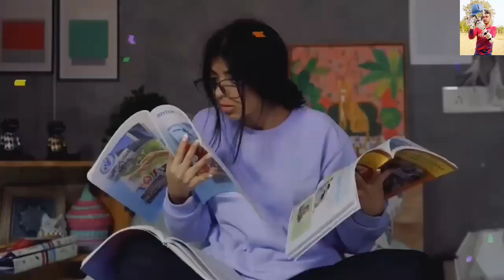Padaka kura kosari yad garne tips | How to better study | How to remember what you read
Padaka kura kosari yad garne tips | How to better study | How to remember what you read | Easy tips
padaka kura haru kosari yad garne
padaka kura sajelo tarika bata kosari yad rakhne
easy method bata padaka kura kosari samjane
padako samjane tarika
A.G 9.99
samjana ko lagi kosari paddne

YOUR QURIES
Padako kura sajelo bata yad garne
Ramro sanga kura haru yad rakhne tarika
Sajelo sanga samjane tarika
Sajelo methods jun samjana sajelo hunxa
पढेका कुराहरु याद राख्ने तरिका
Tips kosari padako kura yad rakhna sakenxa
Tips to memories
Tips to remember
Tips to study and remember it
Tips to study and memories it
Maths lai Easy Banaune Tarika
Secret Study Tips To Score Highest in Every Exam in Maths
Maths Ma Kosari Full Marks Laune Tips
How do I stop forgetting after studying:
Make sure you understand what you need to learn. ...

Make connections to information you already know. ...

Use the Pomodoro technique. ...

Use mnemonics. ...

Use the Memory Palace technique. ...

Write new information down. ...

Practice interleaving. ...

Use distributed practice.

Repetition – The more you repeat, the more you remember. This can occur by literally re-reading a certain passage or in highlighting it or writing it down then returning to it again later. Practicing these three elements of remembering will help you get better and better.
Limit distractions. Don't do too many things at once. If you focus on the information that you're trying to remember, you're more likely to recall it later. It also might help to connect what you're trying to remember to a favorite song or a familiar saying or idea.